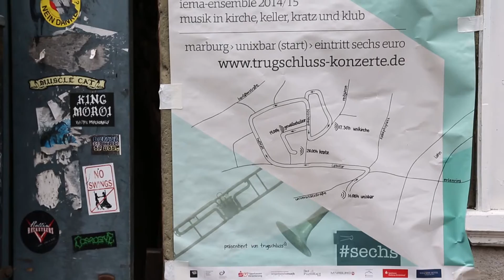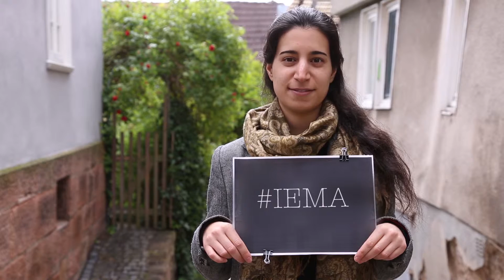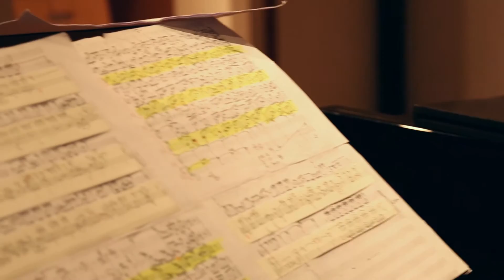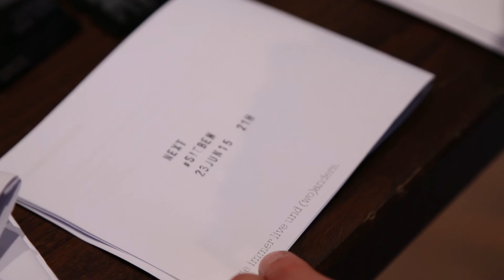Musik aus dem Elfenbeinturm? - Trugschluss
Adrian Schmidt
Ausschnitt aus der MA-Abschlussarbeit